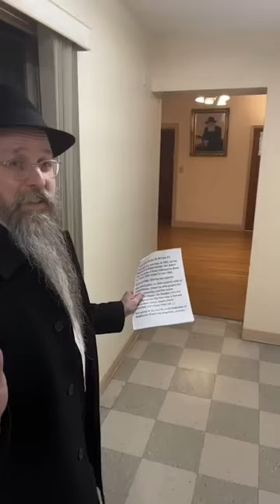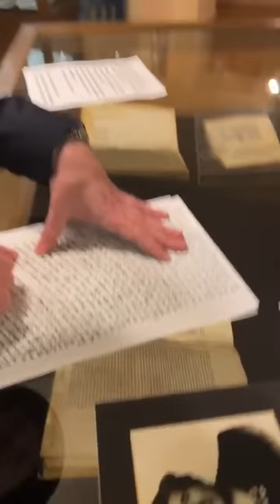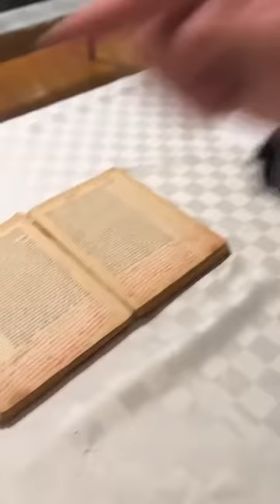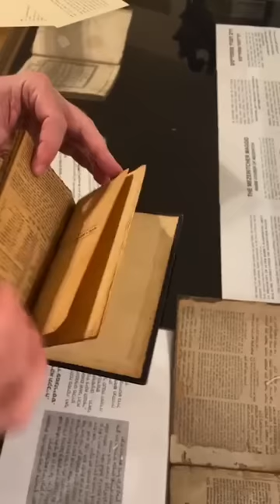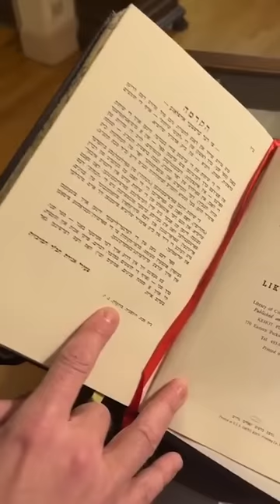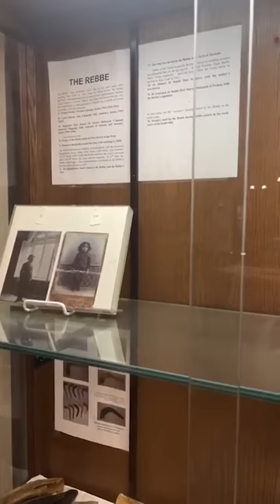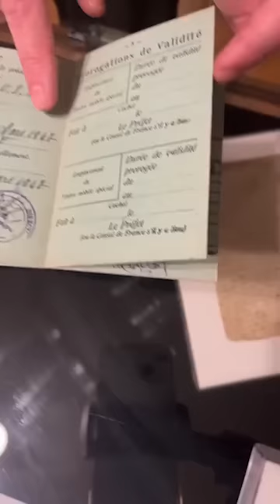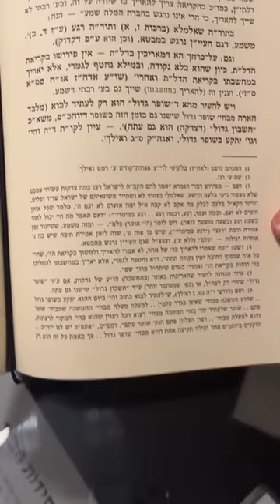Rebbetzin Chana - Live Broadcast from the Rebbe's Library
Hosted by Rabbi Elkanah Shmotkin, JEM's director, this live broadcast from the Library of Agudas Chasidei Chabad features a look at events, documents and manuscripts from the life of Rebbetzin Chana Schneerson, mother of the Lubavitcher Rebbe.

Made possible by:
Creswell Inc.